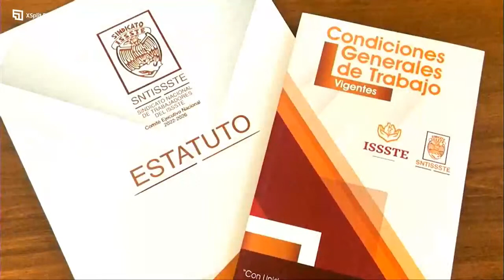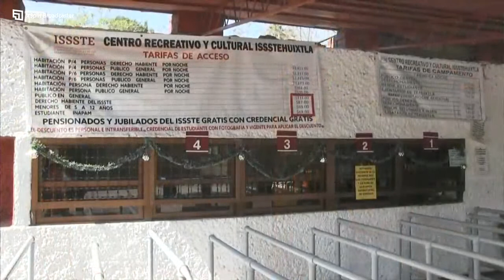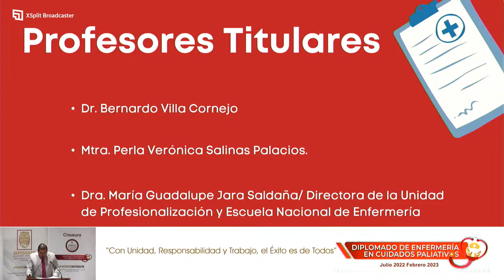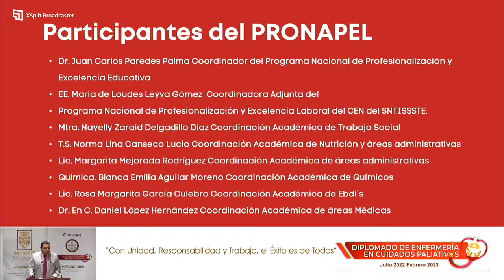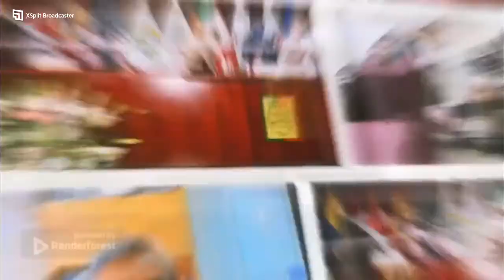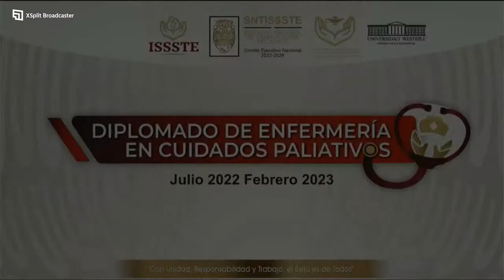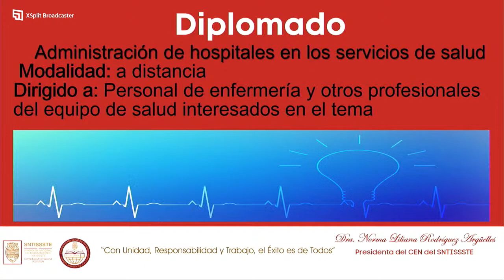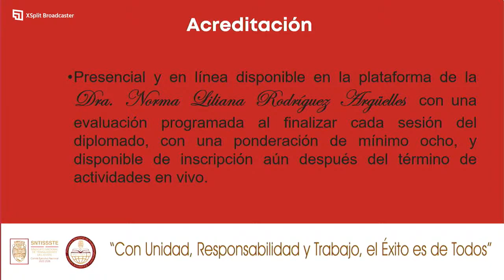Diplomado de Enfermería en Cuidados Paliativos, Ceremonia de Clausura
Dirigido a enfermeras y personal de salud de instituciones públicas y privadas.
Del 4 de Julio de 2022 al 27 de Febrero de 2023

Avalado por:
✔ Unidad de Profesionalización y Escuela Nacional de Enfermería del ISSSTE
✔ Universidad Westhill

"Capacitación con calidad, calidez y humanismo para el personal de salud"